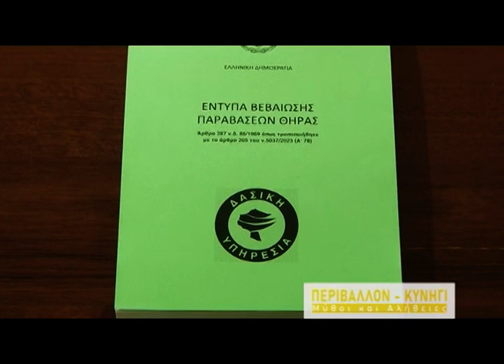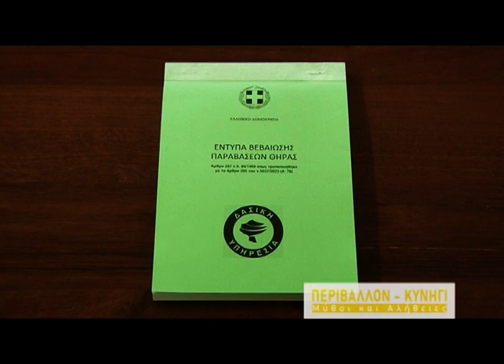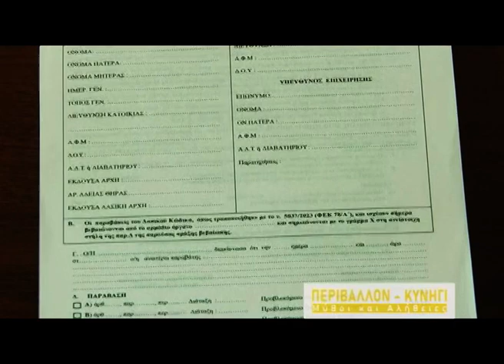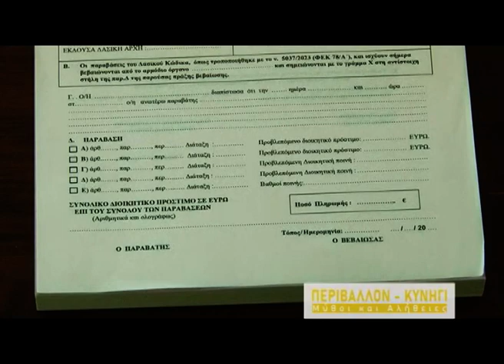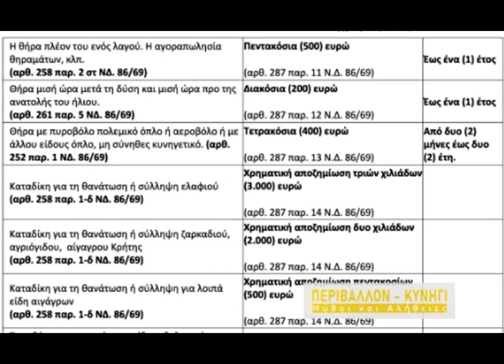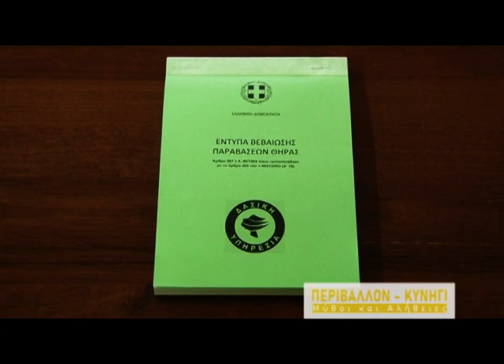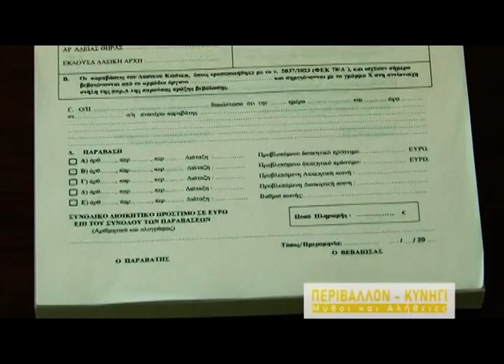Περιβάλλον - Κυνήγι, Μύθοι κ' Αλήθειες - ITV 03/11/2023 (full episode)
Με τον Αλέξανδρο Παπαδόπουλο
Ioanninatv ITV - ΕΚΠΟΜΠΕΣ